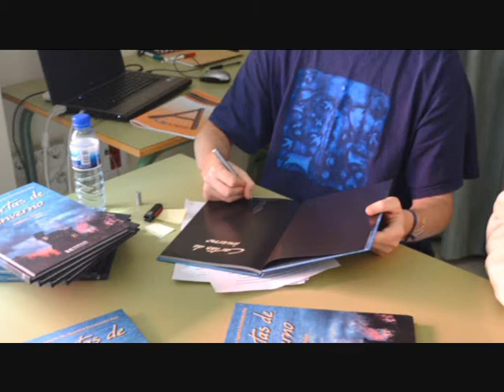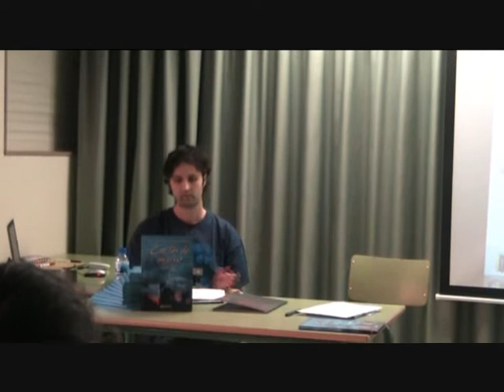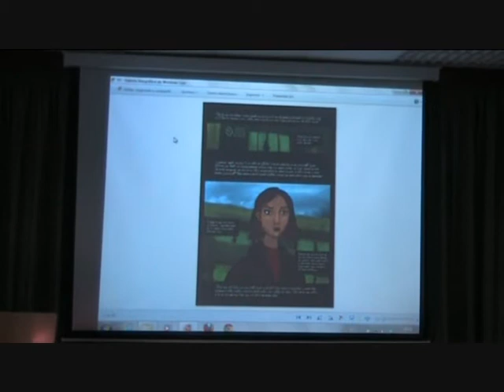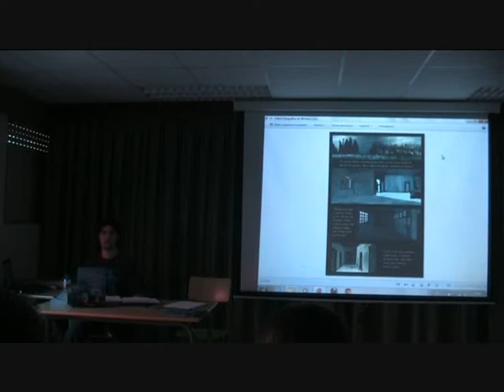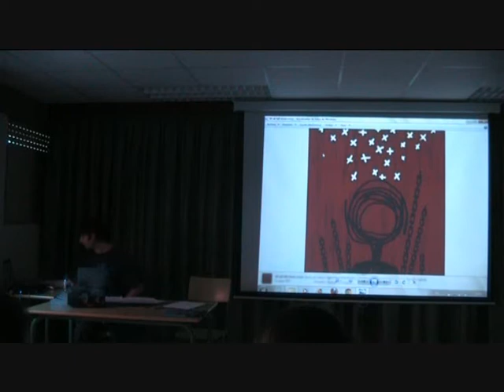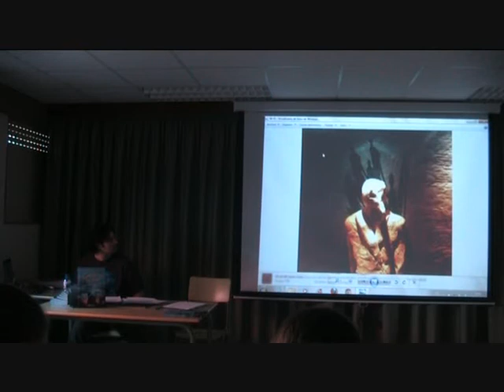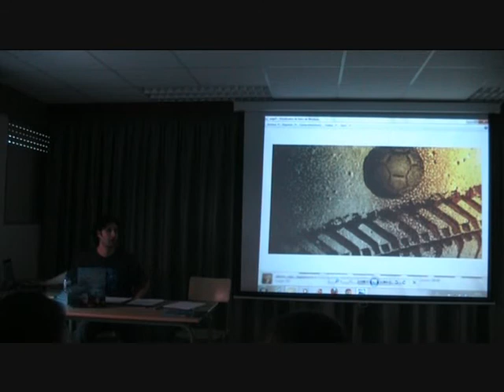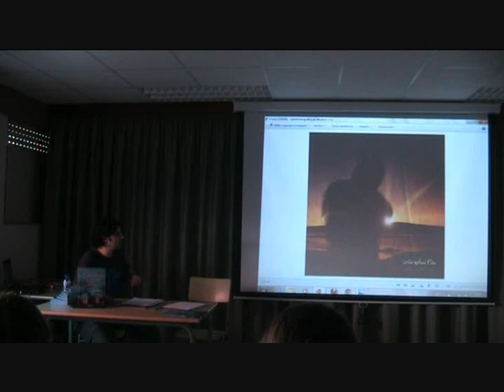Antonio Seijas. A arte da ilustración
Charla do ilustrador de banda deseñada Antonio Aeijas no CPI "Conde ded Fenosa" de Ares.